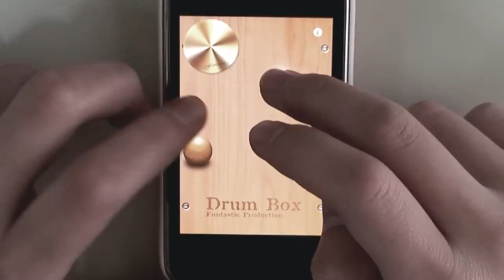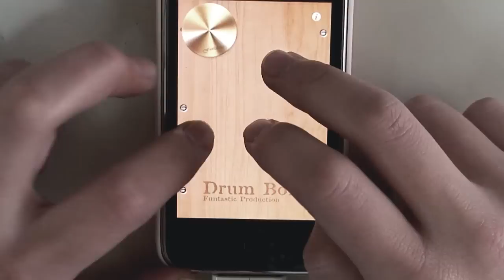iPhone & iPod Touch app - Drum Box demo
Drum Box 1.0 on iPhone & iPod Touch ,
Drum Box is the applicaiton that you must have on your iPhone/iPod touch
especially for an Acoustic Music drummer